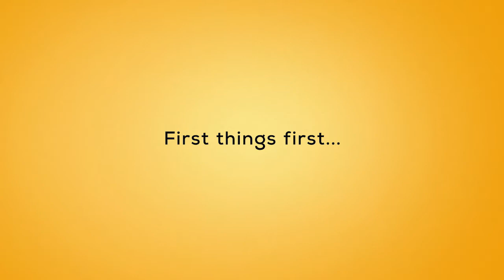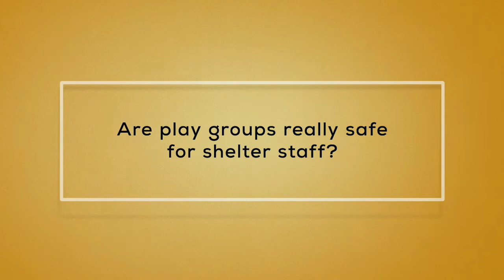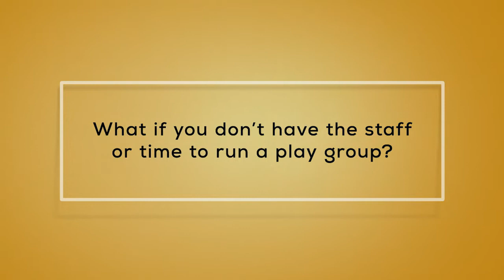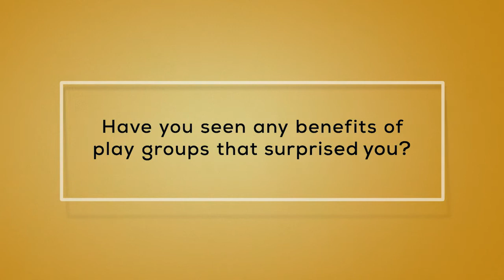Petfinder's DPFL Play Groups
What are playgroups and how does it help shelter dogs?